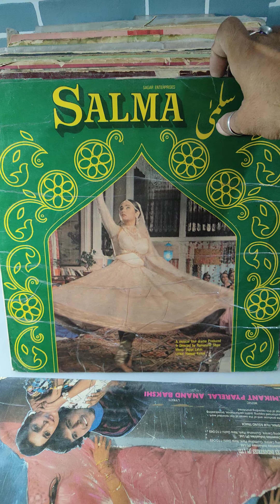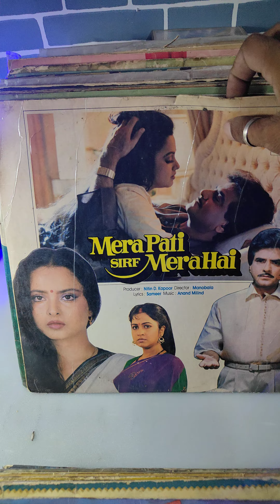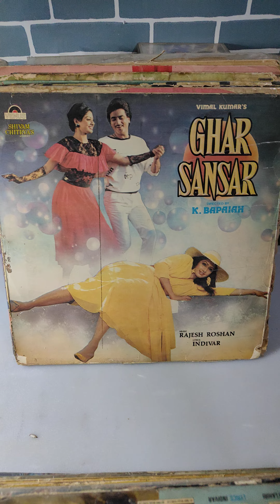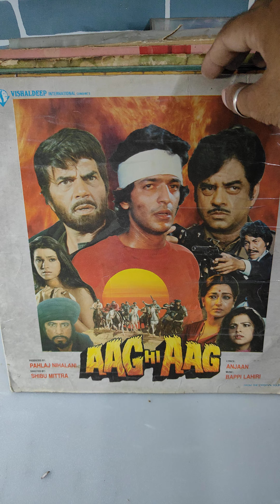LP FOR SALE RS 400